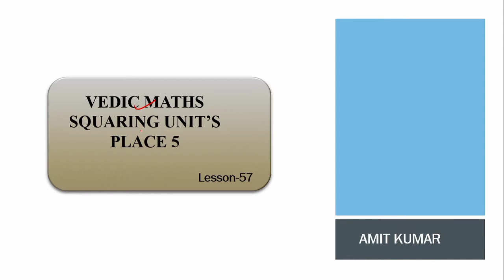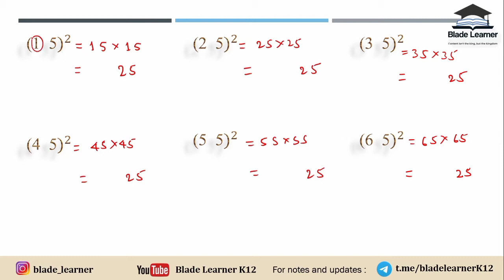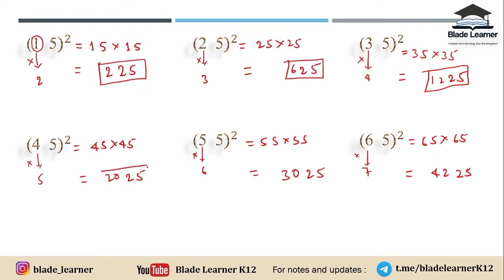Vedic Maths Course|L-57|Square of two-digit number ending with 5|Fast Calculation | Blade learnerK12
Vedic Maths Course|L-57|Square of a two-digit number ending with 5|Fast Calculation | Blade learnerK12

In this video, Mr. Amit Kumar will be teaching the viewers about Vedic Mathematics from the very beginning. This fifty-seventh video is based on the trick where you will learn how to find the square of any two-digit number which has a unit digit as one, in just two seconds. So all the best for your new journey. Thanks